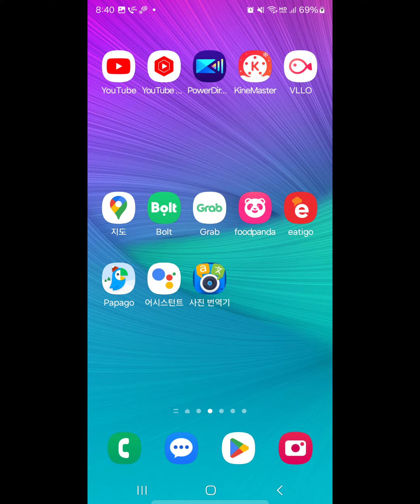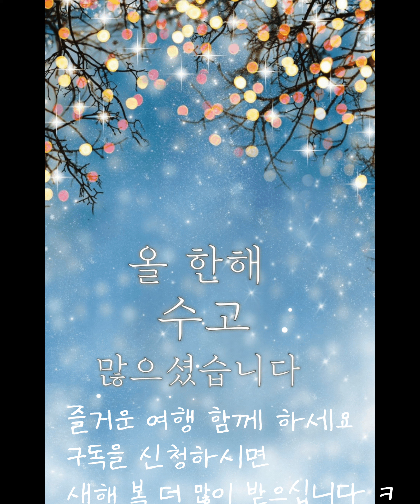치앙마이 여행 준비물 출발 새해 복 많이 받으세요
치앙마이 한달여행 준비물 환전 번역 등